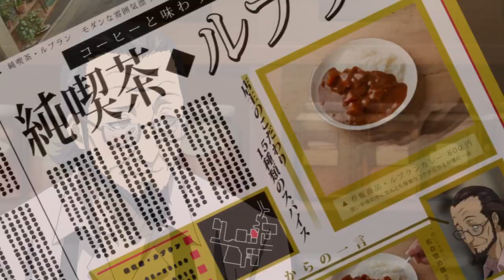Get On Sojiro's Level